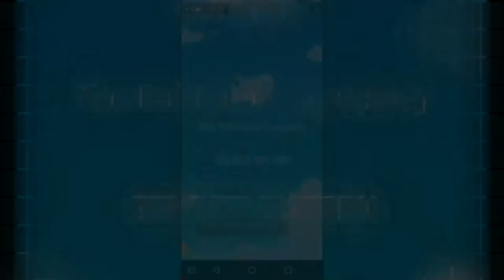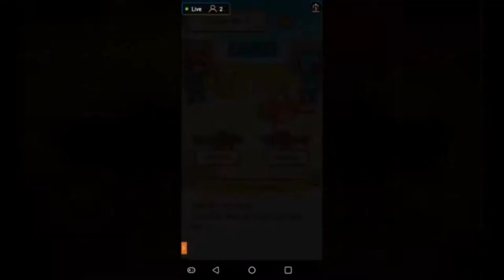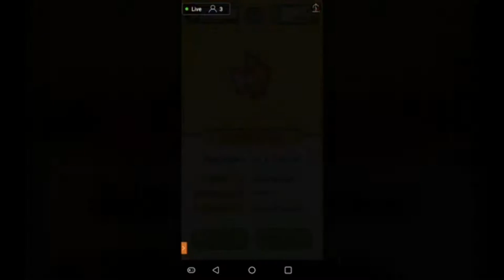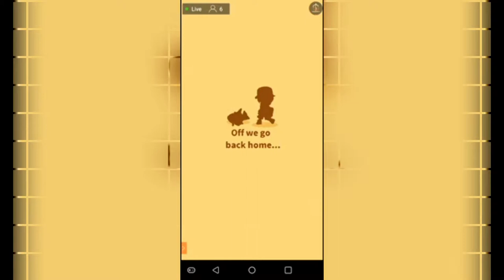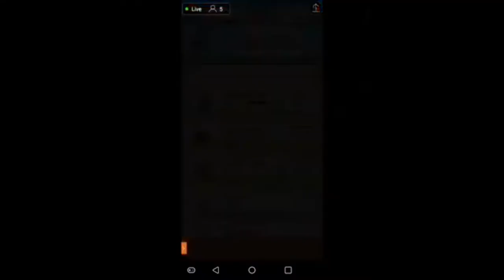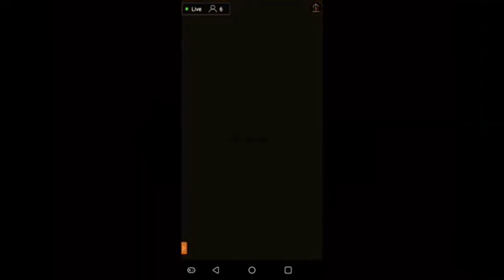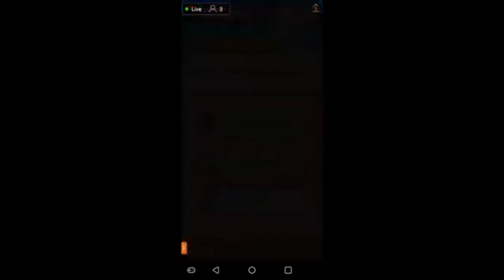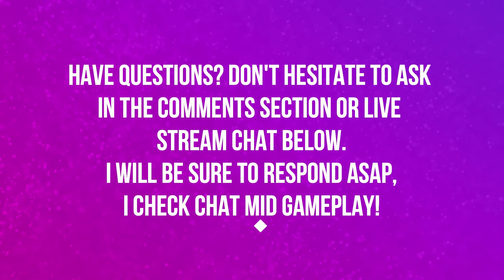THIS GAME IS A PURE GRIND | EPISODE 3 | POKEMON MAGIKARP JUMP 🎮🎮🎮